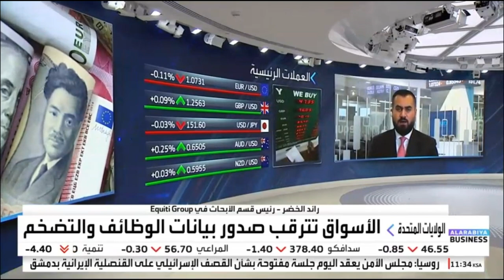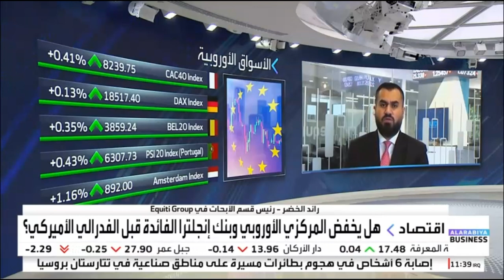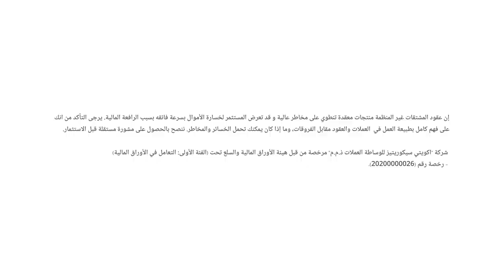الأنظار تتجه صوب بيانات الوظائف الأمريكية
حديث حول تحركات الأسواق  ومسار السياسة النقدية للفيدرالي الأمريكي والبنك المركزي الأوروبي وبنك إنجلترا.